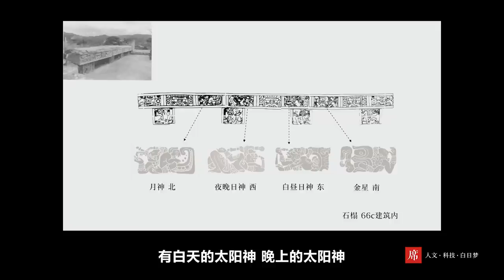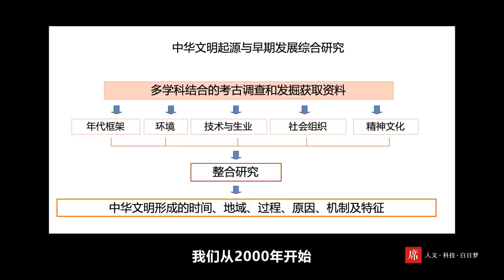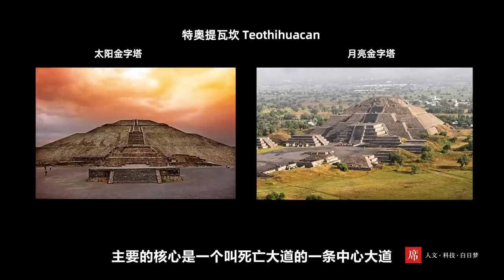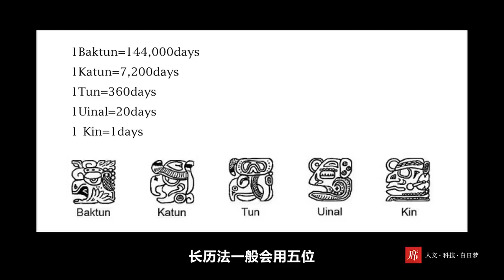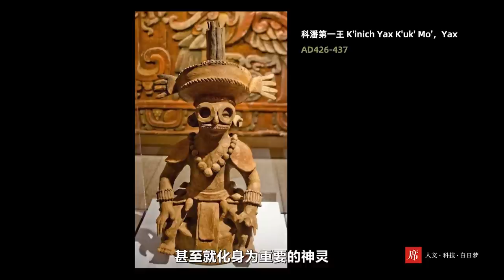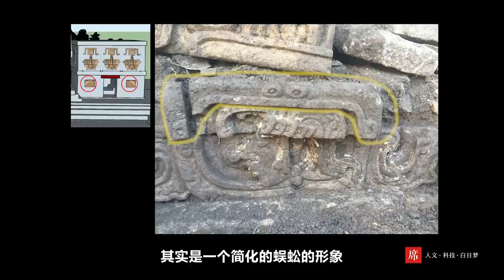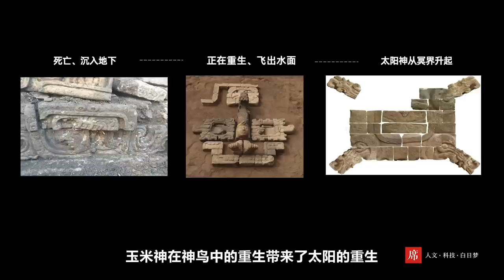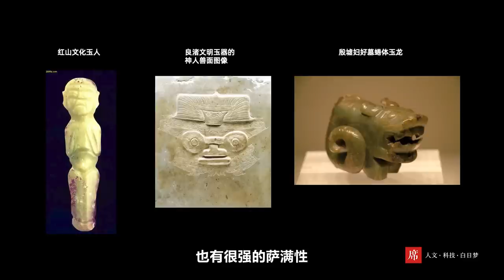【一席】李新偉：瑪雅名城考古記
李新偉，中國社會科學院考古研究所研究員，瑪雅科潘遺址考古隊中方領隊。

「 我想只有在這樣的世界文明的視角下，我們才能真正地認識到自己文明的燦爛，自己文明的特徵，我們才真正能夠做到所謂的“各美其美”和“美人之美”。 」